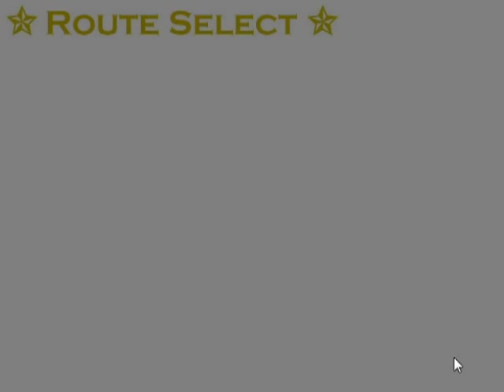Hatoful Boyfriend Holidaystar - Shrine Visit Anghel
If you enjoy our voiceover for this video, please show your support for the game's author and buy it

Holidaystar has a set of miniature Shrine episodes for each bird - here's a quick ten-minute episode, a small starter for Anghel to keep everyone going before we get to witness the chapter with him as the star.

With Kjorteo, RavenWorks, BudgieBin, Xaq and DavidN!

0:00 Discovery
0:45 Very different goals
1:30 Fighter select
2:05 Form select
2:25 Into deep pudding
3:00 Anghel
4:15 Holy Slasher
4:45 Throb
5:15 Holy stationery
6:25 Of this world
6:45 Mouse break
7:25 Hamaya
9:30 Wait!